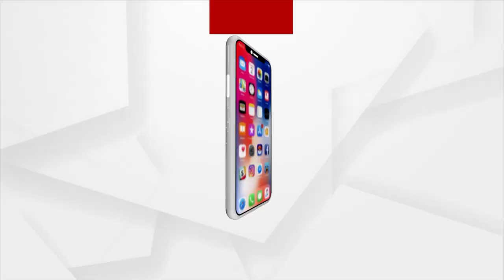ଆସନ୍ତାକାଲି ଠାରୁ ୧୮ ରୁ ୪୪ ବୟସ୍କ ଙ୍କୁ ଟିକା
ଆସନ୍ତା କାଲି ଠାରୁ ଜିଲ୍ଲା ସଦରମହକୁମା ପାରଳାଖେମୁଣ୍ଡି ଠାରେ ୧୮ ରୁ ୪୪ ବୟସ ବ୍ୟକ୍ତି ବିଶେଷଙ୍କୁ କୋରୋନା ଟିକାର ପ୍ରଥମ ଡୋଜ ଦିଆଯିବ ଏ ନେଇ ଅଧିକ ସୂଚନା ଦେଲେ ଗଜପତି ଜିଲ୍ଲାପାଳ ଅନୁପମ ସାହା।